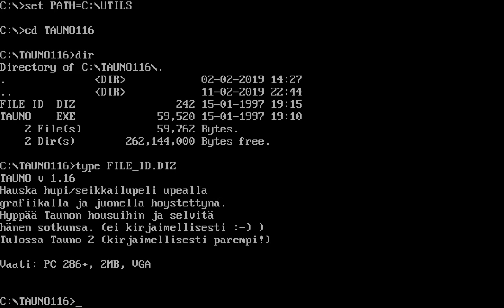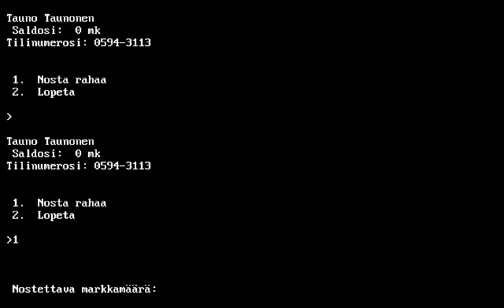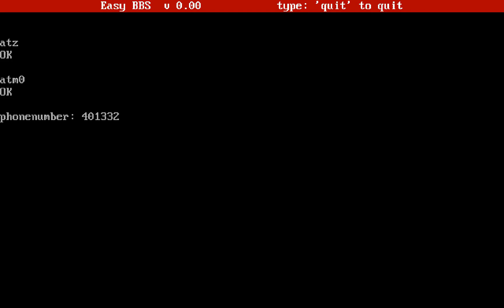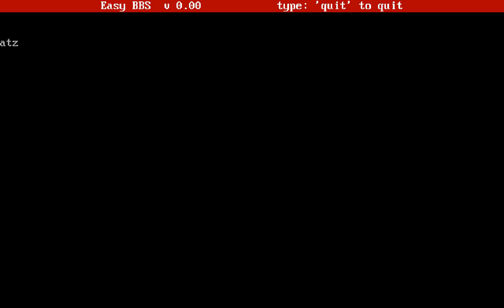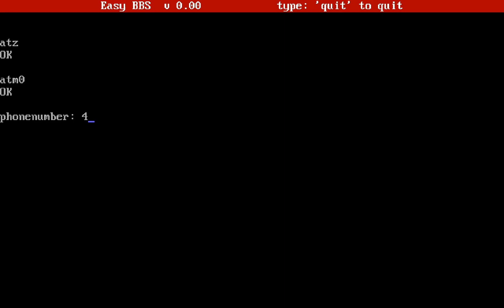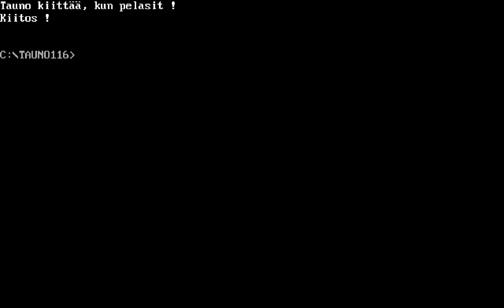Tauno (199?, MS-DOS)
An adventure game where you play as a schoolkid who has been given the task of taking the money raised for the class trip to the bank but instead spends it all on candy. Your goal is to make back the lost money, which you do by breaking into your mom's bank account, selling candy to your friend and returning some empty bottles.